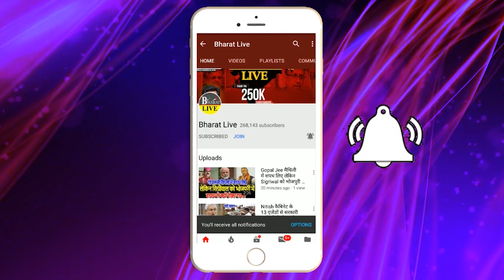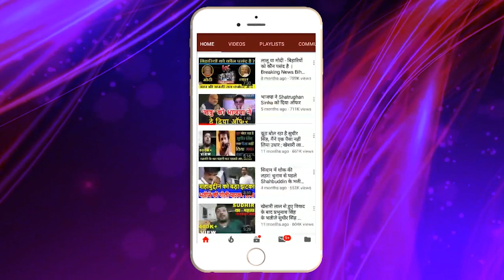लालू के सामने ही मोकामा में अनंत सिंह पर नीतीश ने लगाया रोक